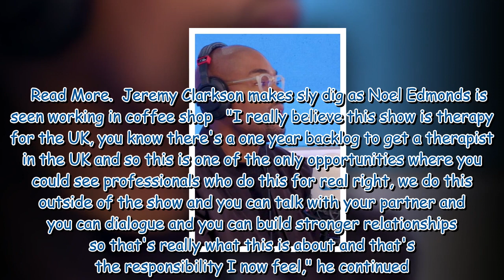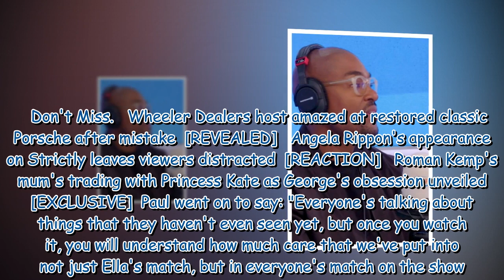Married At First Sight's Paul Carrick Brunson sought therapy after series one